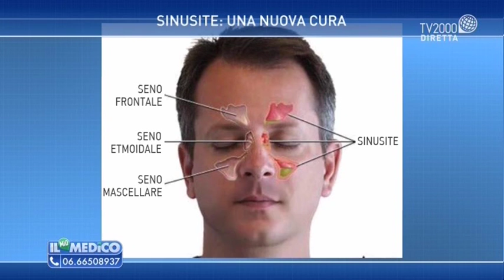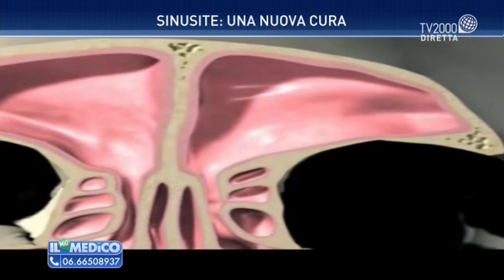Il mio medico - Sinusite: una nuova cura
Il prof. Fabrizio Salvinelli, Resp. Otorinolaringoiatria Policlinico Campus Biomedico, è ospite della puntata de "Il mio Medico" del 19 gennaio 2016 condotta da Monica Di Loreto.